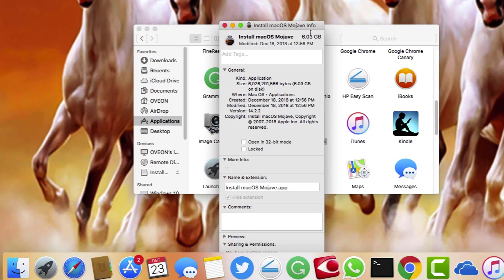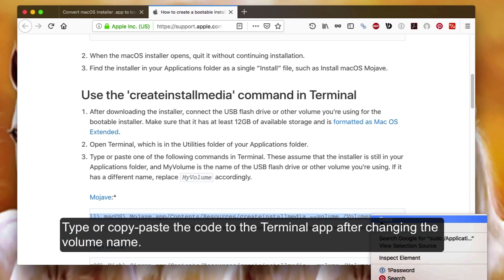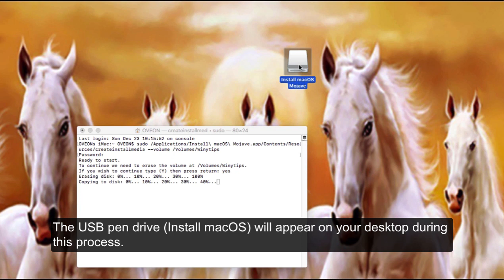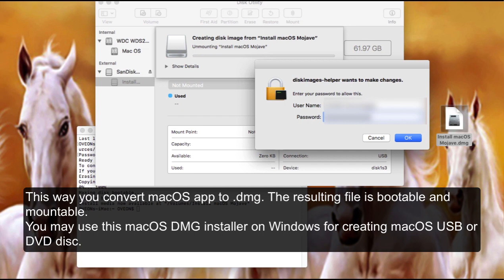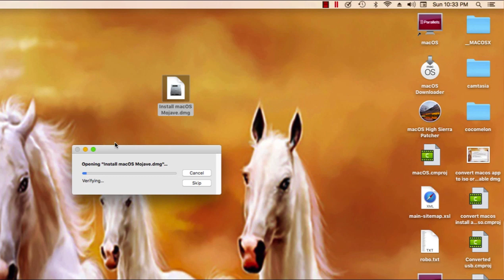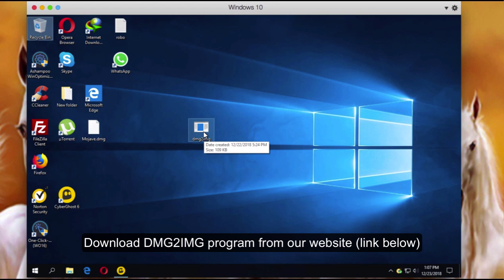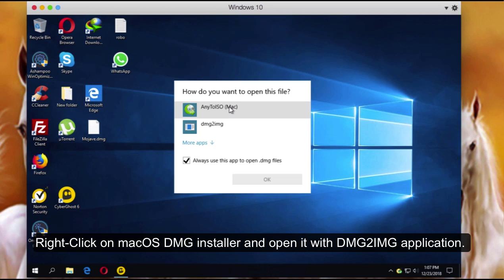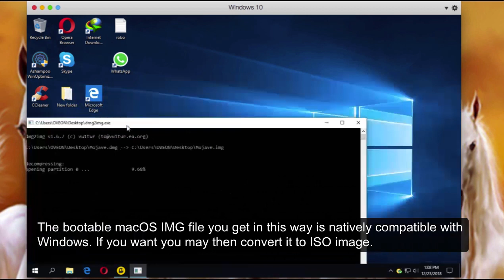Convert macOS .app to .dmg or .iso bootable installer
The macOS install packaged download from Apple website has a .app extension. You have to convert macOS installer to a DMG file to make it bootable and compatible with Windows. Check our video for step process for converting macOS Mojave (10.14), High Sierra (10.13), Sierra (10.12) Install .app to .DMG or .ISO image. We tell you how to convert macOS installer to bootable DMG or ISO disc images.